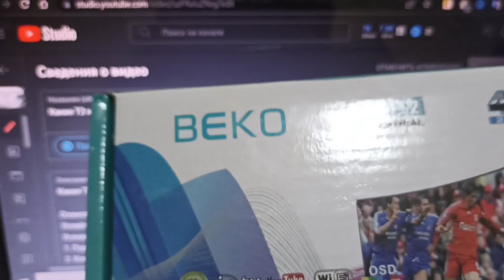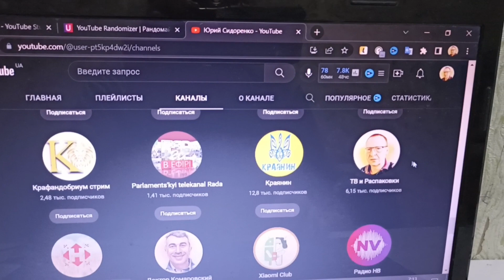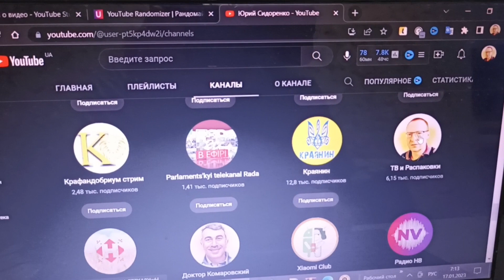Итоги конкурса "Розыгрыш Т2 тюнера"